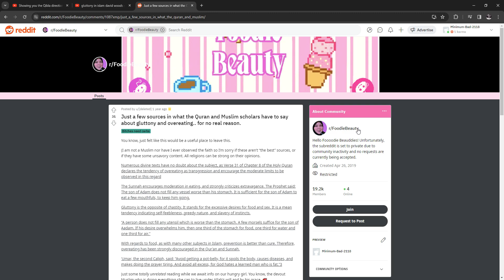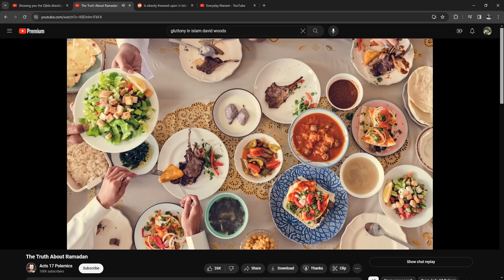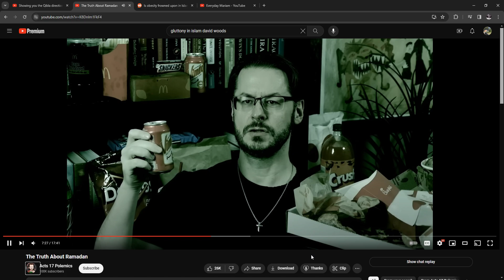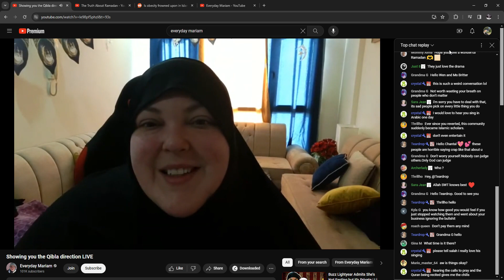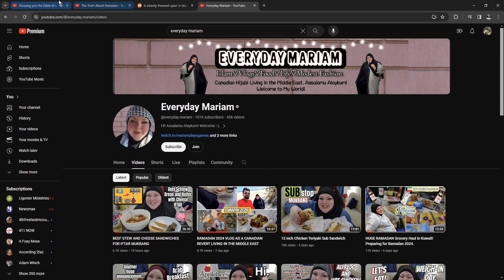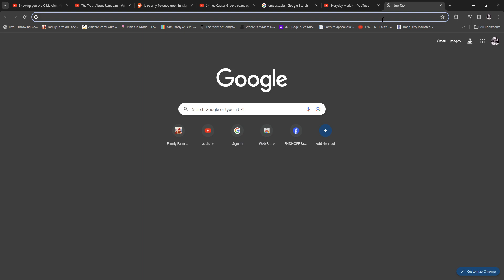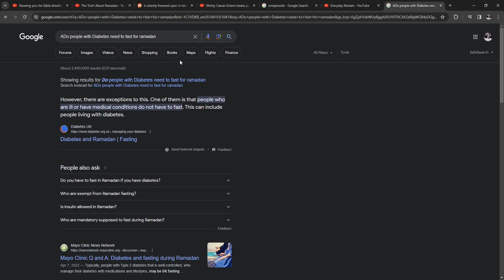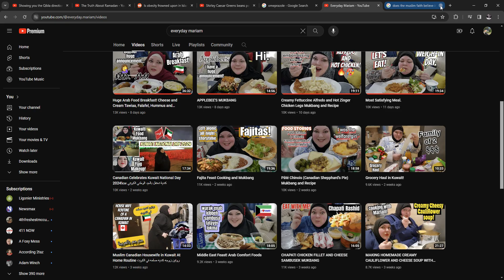Foodie Beauty Being a "Good Muslim" While telling everyone to F off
Really Foodie?!